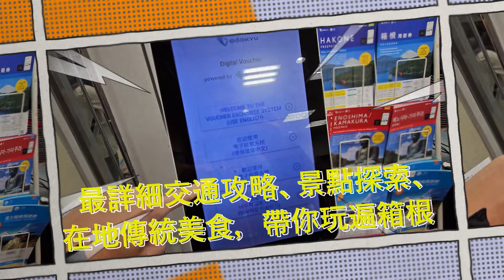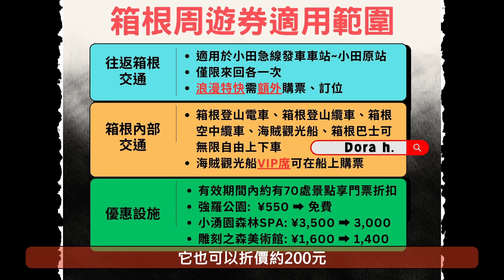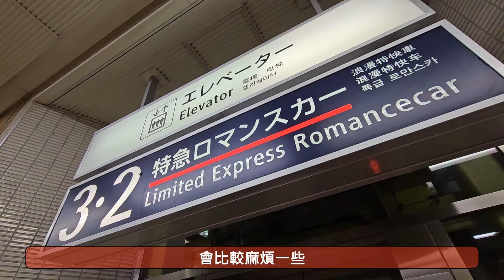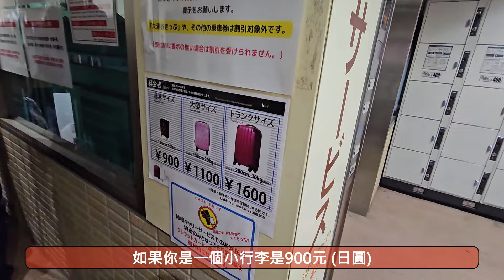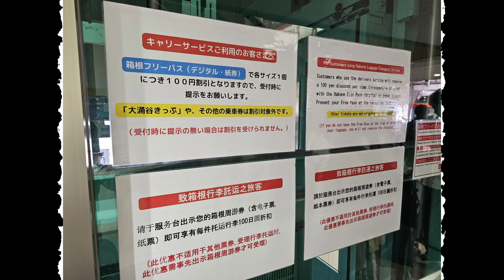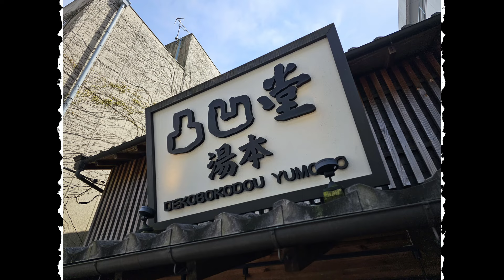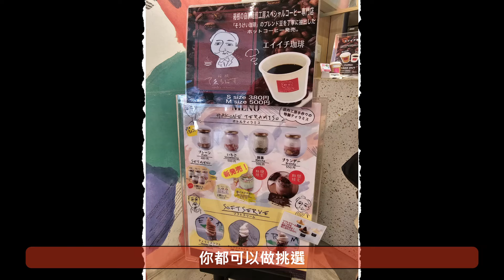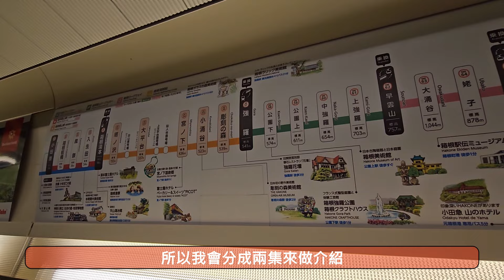【箱根最強攻略 上集】🇯🇵2025東京秋冬旅行提案 l 浪漫特快🚂預訂 l 湯本老街巡禮&豆腐料理 l 寄行李教學 l 日本自由行 l JAPAN EP.8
【🐍2025最新 Foodpanda x Dora h.新春迎蛇年！🐍回饋讓你賺飽飽！🍻】

💥第一張訂單完成約 72 小時後，系統將自動存入 1 張 4 折優惠券至註冊帳戶啦～這麼省快叫 foodpanda 送～！

🎉夥伴專屬 5 折 pandapro 半年制專屬折價券【psaf24】
💥只需 $325 ，即享半年無限次免外送服務費、肯德基、拿坡里、三商炸雞、樂雅樂、樂利義大利麵、餡老滿、蜜可頌...還有眾多品牌會員日全品項 7 折，還有更多獨家優惠券等你來體驗！

📢pandapro 訂閱制福利一次看 ✨
👉滿 $179 享無限次免外送服務費
👉每週三超級會員日熱門品牌享全品項無限次 7 折優惠
👉美食外帶自取 95 折優惠券
👉生鮮雜貨 95 折優惠券
👉上千家餐廳 8 折起獨家優惠
👉另有不定期專屬優惠

🐍使用方法：
🎯若已訂閱一年會籍之消費者，須於會籍到期後才可輸入優惠序號。
🎯若有任何使用問題，請至 foodpanda APP 點選左上角「選單」➜「客服中心」與客服中心聯繫。

👉情人節月份，準備與心愛的人一起共享美好時光嗎？🎉 讓我們一起「情你一起吃」！讓愛意在每一口中蔓延，和你的另一半一同品味甜蜜！🍽️🍷讓「情」與「味」完美結合，一起共享這份幸福與美好！💕

💥 超人氣飲料店得正來了，熱門品項再買一送一！🎉
👉超人氣飲料店來襲！為了讓你開心喝個夠，熱門品項再推「買一送一」！✨如此優惠還不趕快下單，讓這波超人氣飲品給你的每一天加點甜！💖
🎯 2/3-2/17 美食外送下訂得正「輕烏龍」、「焙烏龍奶茶」享買一送一。

🔥信用卡優惠大彙整🔥
💥 Foodpanda x Dora h. 2025全年信用卡優惠💥
📢 1/1-12/31 指定銀行信用卡專屬優惠－全平台新客消費滿 $199，使用下列優惠碼享 5 折，最高折抵 $200，訂單完成後約 72 小時後，系統將自動存入 1 張 5 折優惠券及 10 張免外送服務費優惠券至註冊帳戶，數量有限兌完為止。
👉新光：psskb25
👉兆豐：psmega25
👉第一銀行：psftb25
👉安泰：pset25
👉玉山：psesun25
👉聯邦：psubot25
👉台新：pstsb25
👉中信聯名卡：fpctbc

📢 1/1-12/31 指定銀行信用卡專屬優惠－生鮮雜貨首購消費滿 $379 使用下列優惠碼享5折，最高折抵$300，訂單完成後約 72 小時後，系統將自動存入 1 張 5 折優惠券至註冊帳戶，數量有限兌完為止。
👉新光：psskb25m
👉兆豐：psmega25m
👉第一銀行：psftb25m
👉安泰：pset25m
👉聯邦：psubot25m
👉台新：pstsb25m
👉中信聯名卡：fpctbcm

🇯🇵常去#日本旅遊 的話，對 東京 市區內的各大景點早就耳熟能詳了，日本🗾的旅遊vlog慢慢 (真的很慢對吧!XD) 剪到第八集8️⃣，我想開始介紹一些東京近郊的景點。天氣漸漸轉涼，東京近郊的旅遊當然首推可以大吸硫磺味(?)、賞景又能泡湯的#箱根 啦！

🇯🇵因為箱根的旅遊實在太豐富了！今天的影片是【上集】，會先介紹最推薦抵達箱根的交通方法，也就是擁有【全景玻璃展望席】的#浪漫 特快🚂，事前的購買、劃位必須要花費一點小心思！如果搶不到最前頭的展望席，你還可以搶能看富士山🗻的特別座位~~不看影片可能不會知道。另外也有遊覽箱根必備的【箱根周遊券】🎫，我一樣用表格，把適用範圍和成人/兒童的價格整理給大家~~

🇯🇵箱根的旅行從新宿出發的那一刻就開始了！迎著大面積的玻璃車窗望向東京近郊的鄉村風光，快速地抵達箱根湯本車站，這裡我會教你怎麼【把行李寄到飯店】🧳，可以相當輕鬆無負擔地遊覽【箱根湯本老街】。在老街一定要吃的點心、祕境般在老街深處的【豆腐料理】，以及人氣餐廳什麼餐期去可以不用排隊，也會一併公開~

🇯🇵離開箱根湯本，就要搭著【箱根登山電車】往海拔更高的深處探詢，首先會來到箱根的重要節點【強羅】，這裡有著短短的商店街，也有1914年開園的法式風格【強羅公園】，一年四季都有當季花卉🌺，相當值得一看！

🇯🇵下集會再帶大家往更深入的小湧谷、大湧谷，還有蘆之湖上的海盜船，教你運用一點點鈔能力💸，獲得大大的享受🤣 敬請期待囉！

【本期影片內容】
🎯Part.1 00:43 交通資訊整理 箱根: 浪漫特急號
🎯Part.2 12:47 箱根湯本車站 到着．行李托運教學
🎯Part.3 15:29 箱根湯本老街 深度旅遊! 吃爆美食
🎯Part.4 23:43 箱根登山「電」車 箱根湯本 ➠ 強羅

【影片中實用資訊】
👉Grande Rivière (Rusk 這間，在google map上是其他店的座標)